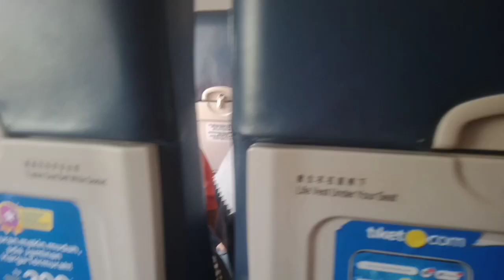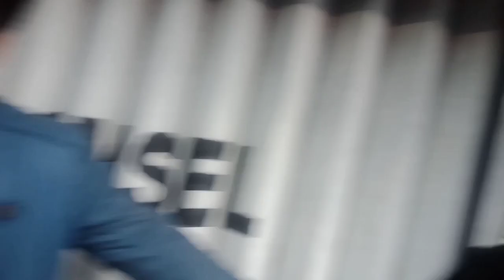NAIK LRT JAKABARING - BANDARA / PALEMBANG - TANJUNGPANDAN